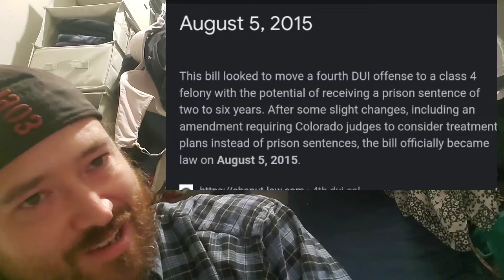I got schooled in my comments